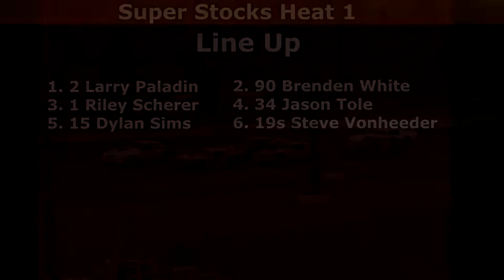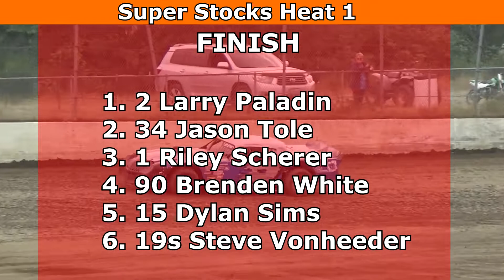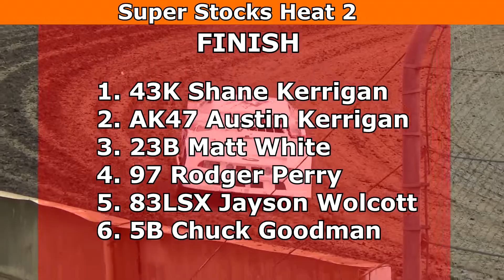Grays Harbor Raceway, August 13, 2022, Super Stocks Heat Races 1 and 2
Grays Harbor Raceway - August 13, 2022 - Grays Harbor County Fair